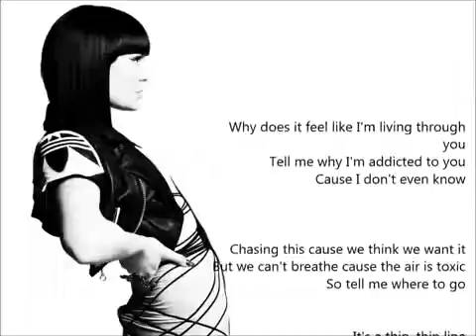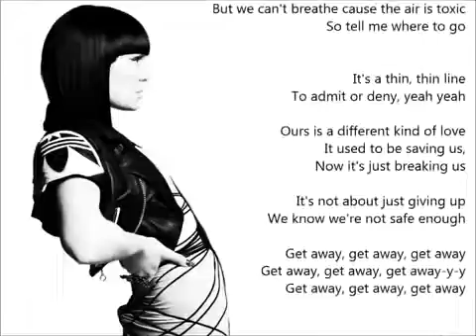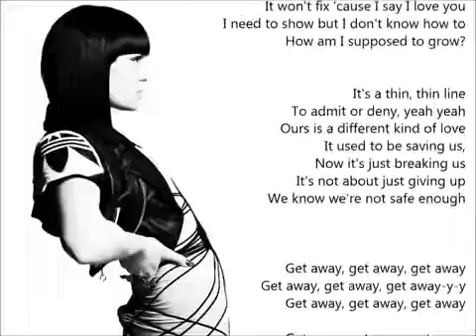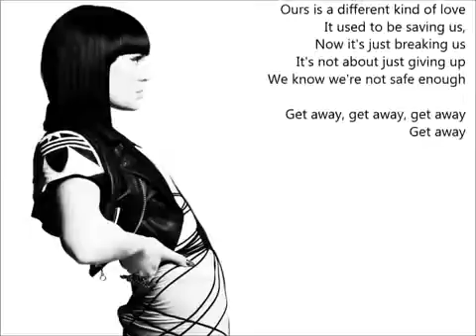Jessie J Get Away lyrics.mp4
Jessie J
JESSIE J
jessie j
JESSIE j
jessie J